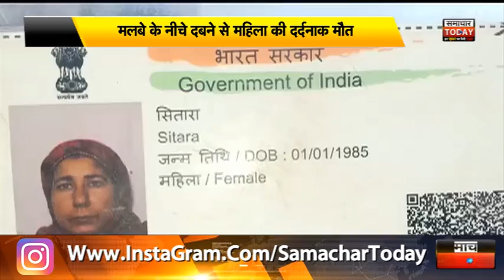पुरकाजी में मकान की छत गिरने से महिला की मौत, खुद मर गई लेकिन बेटे को दे गई नई जिंदगी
मुजफ्फरनगर के पुरकाजी कस्बे में बारिस की वजह से मकान की कच्ची छत भरभराकर गिर गई, जिसके नीचे दबने से महिला की मौत हो गई. लेकिन मरते-मरते ये महिला अपने 5 साल के नन्हें से बेटे को नई जिंदगी दे गई. हादसे के बाद सरकारी अमला इस गरीब की चौखट पर पहुंचा और अब मुआवजा दिलाए जाने की बात कह रहा है।
दरअसल. पुरकाजी के मोहल्ला तारिक मुस्तफा निवासी पशु व्यापारी दिलशाद कुरैशी अपनी 36 साल की बीवी सितारा, दो बेटियां सानिया एवं सलीना और 5 साल के बेटे समद के साथ घर के अंदर सोया हुआ था। पूरी रात बारिश की वजह से इसी बीच मंगलवार सुबह मकान की कच्ची छत भरभराकर सोते परिवार कहर बन टूटकर गिर गई। जिसके मलबे के नीचे पूरा परिवार दब गया। शोर शराबा सुनकर मोहल्ले के लोगों ने सभी को बामुश्किल बाहर निकाला. बताया जाता है कि जिस वक्त सितारा को बाहर निकाला... उस वक्त वो अपने पांच साल के बेटे सनक को बांहों में जकड़े हुई थी... सिर गाड़र लगने की वजह से फूटकर लहूलुहान हो चुका था। ऐसा लग रहा था कि मानों सनद की वो ढाल बनी हुई हो. लहूलुहान सितारा को तत्काल अस्पताल ले जाया गया, जहां उसे चिकित्सकों ने मृत घोषित कर दिया। महिला की मौत से पूर इलाके में सन्नाटा पसरा हुआ है. जबकि परिवार का रो-रोकर बुरा हाल है। शाहजहांपुर के बाद मुजफ्फरनगर में हुई इस महिला की मौत से इस बात तो तय हो गई है कि सरकार चाहे लाख दावें कर लें. लेकिन प्रधानमंत्री आवास योजना की जमीनी हकीकत बिल्कुल अलग है. पात्रों को आवास मुहैया नहीं हो पा रहे हैं. और अपात्र घूसखोरी के बल पर आशियाने पा रहे हैं...